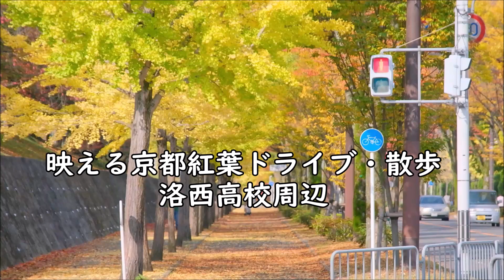【京都インスタ映え】2020洛西紅葉ドライブ・穴場の銀杏並木散歩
京都洛西ニュータウン、洛西高校周辺の並木道の紅葉が見頃です。車でドライブと歩いて散歩した風景。近くにあった公園はどんぐりや落ち葉がいっぱいで森のよう。

京都のかわいいスポットを紹介しています。